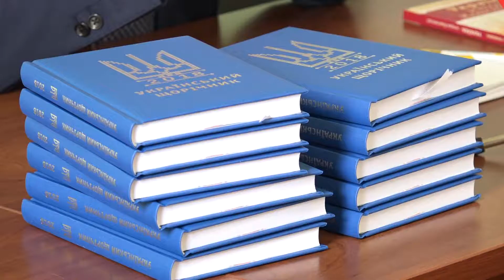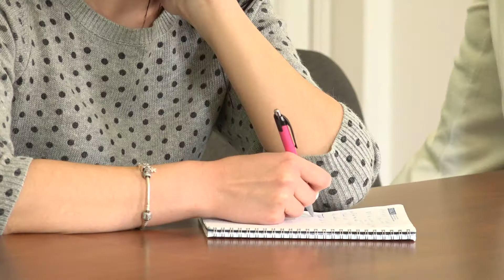Микола Томенко презентував рівнянам власну програму "Президент - 2019"